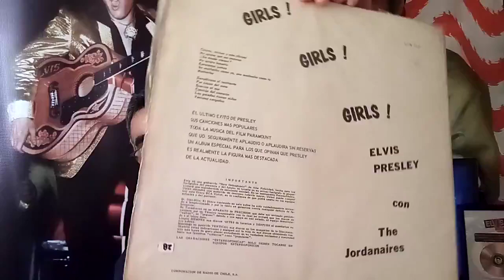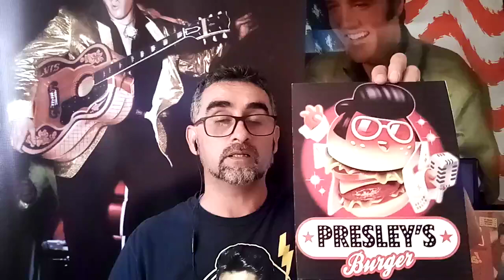"A boy like me, a girl like you" historia de la canción en español n°108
De la película "Chicas, chicas, chicas" un tema de amor, cantado en medio del mar de Hawaii. ayuden a compartir amigos, ya son 108 las canciones que hemos revisado con su historia en español